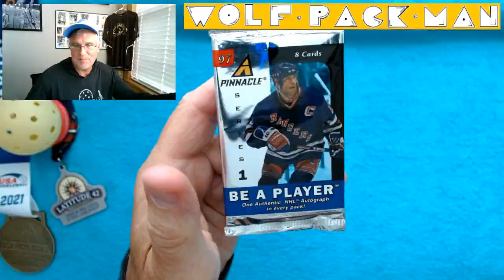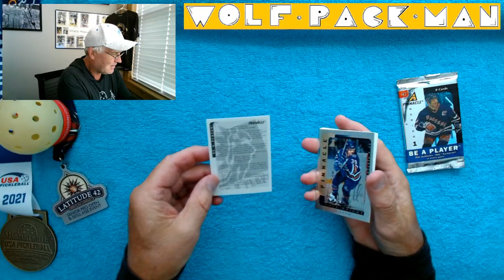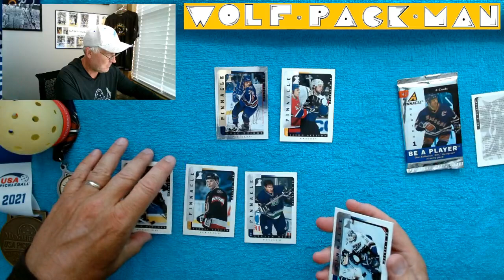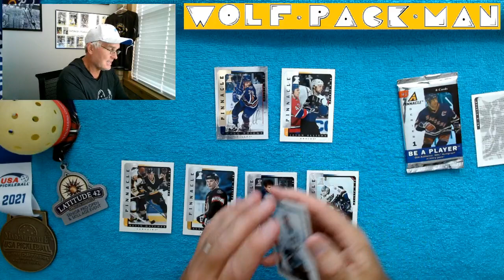DOUG WEIGHT Autograph Wednesday #6 pack rip with 1996-97 Pinnacle BE A PLAYER hockey!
Welcome to HOCKEY AUTOGRAPH WEDNESDAYS
at the WOLFPACKMAN YouTube channel!

Today I'm opening a pack of 1996-97 Pinnacle Be A Player hockey cards!

8 cards in this hobby pack with Mark Messier
on the front AND an AUTOGRAPH IN THE PACK!

I paid $5 for this pack!

220 cards are in the base set including
10 HOFer cards with players like
Mark Messier,
Doug Gilmour,
Luc Robitaille.

2 rookie cards.
Dwayne Roloson,
Marcel Cousineau.

Found:
Doug Weight AUTOGRAPH plus
Kevin Hatcher,
Alexei Yashin,
Olaf Kolzig!